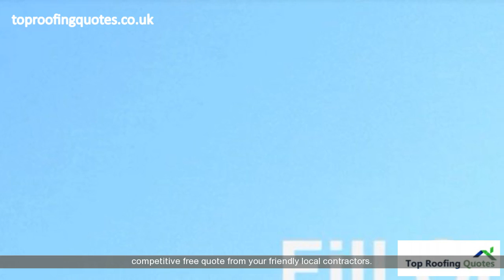Roofers Elmers End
Roofers Elmers End, carried out by professional roofers Elmers End. For a new roof, damage repairs, leaks and all roofing related services.